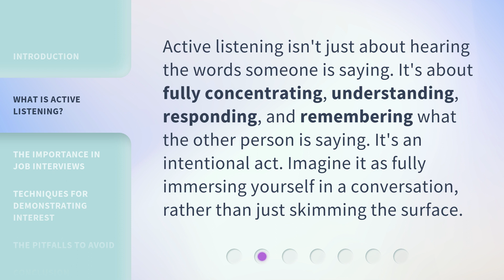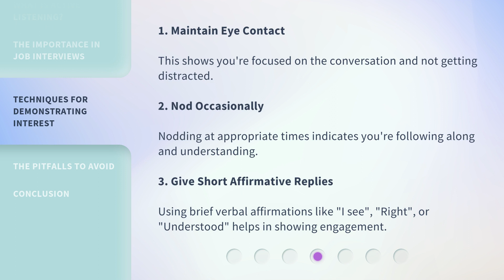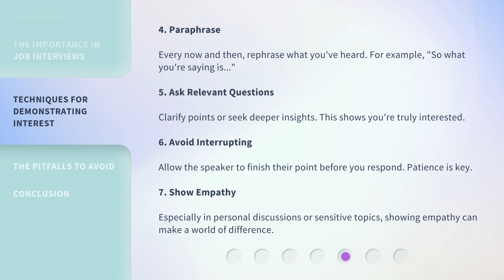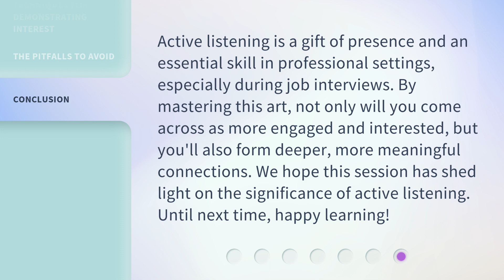"Active Listening: Show You Care!"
Active Listening: Show You Care! • Learn how to demonstrate interest through active listening in this informative video. Discover the importance of active listening in job interviews and explore techniques for showing engagement. Enhance your communication skills and make a lasting impression!

00:00 • Introduction - "Active Listening: Show You Care!"
00:33 • What is Active Listening?
00:57 • The Importance in Job Interviews
01:28 • Techniques for Demonstrating Interest
02:34 • The Pitfalls to Avoid